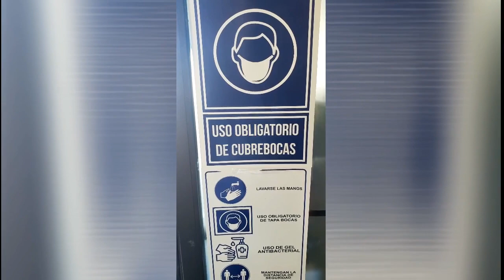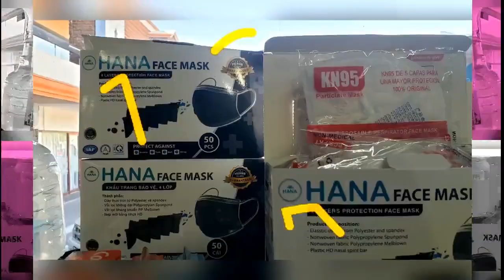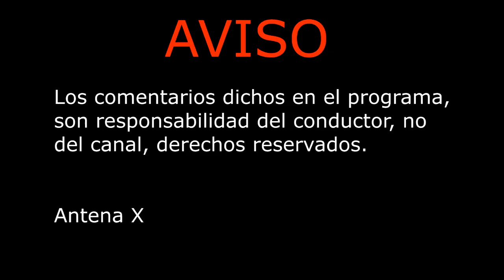Ely y sus peques